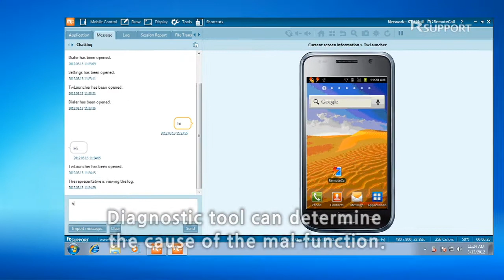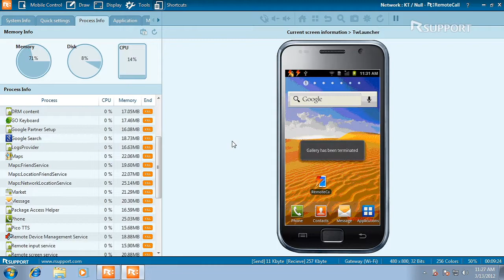RC MP-2.Diagnose and resolve problems in real time while working in the same environment...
Diagnose and resolve problems in real time
while working in the same environment as the custtomer's smartphone